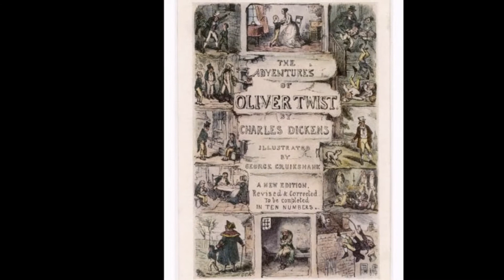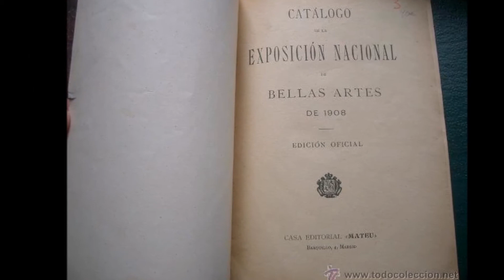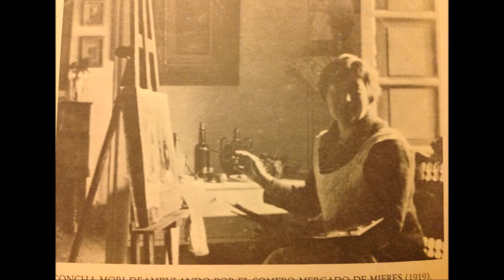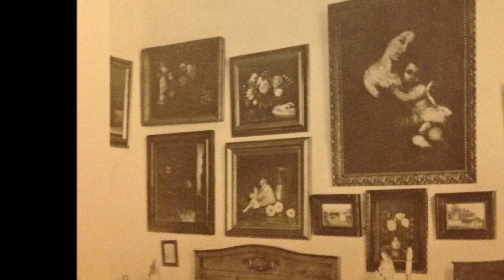CONCHA MORI VÍDEO DAVID ENGUITA